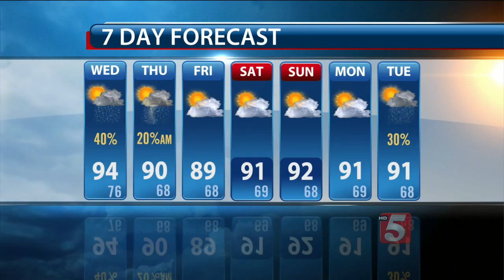Lelan's Morning Forecast: Wednesday, July 29, 2015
Lelan Statom's morning forecast for Wednesday, July 29, 2015.